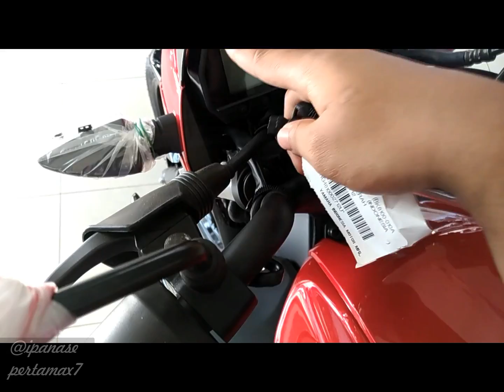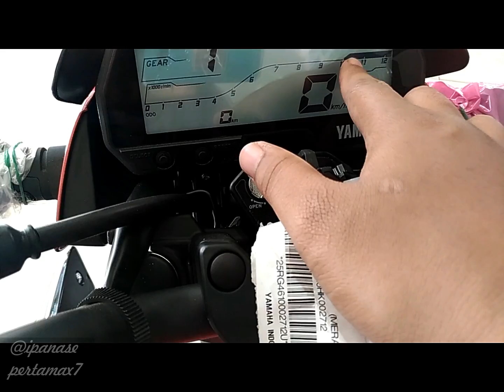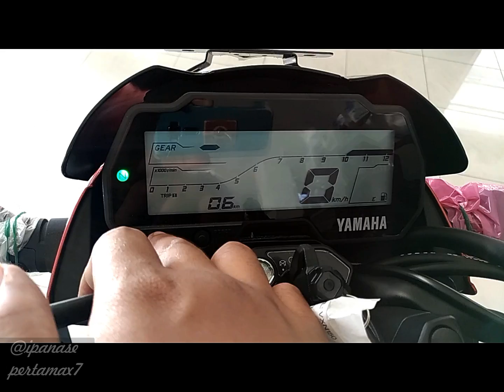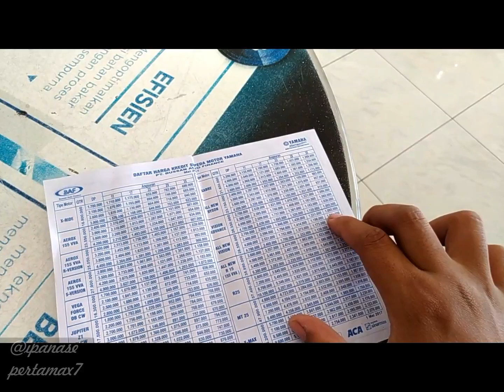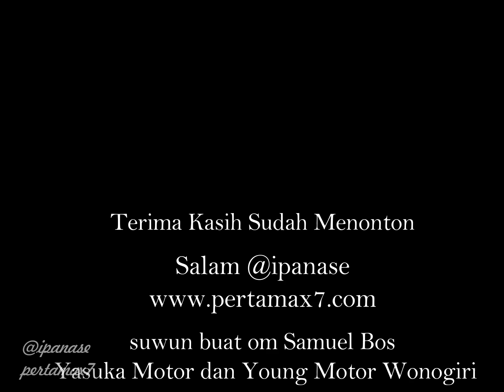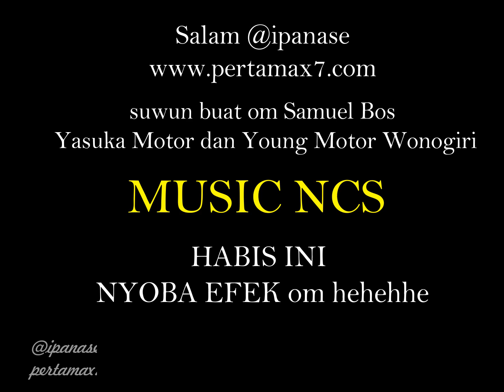First Impression Yamaha New Vixion 2017 SPBU 150 cc SOHC 4 Klep Pertamax7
First Impression Yamaha All New Vixion 2017 150 cc SOHC 4 Klep Pertamax7
yeah,, akhirnya bertemu yamaha All new Vixion 150 versi 2017, gimana impressi pertama bertemu Vixion teranyar ? monggo disimak